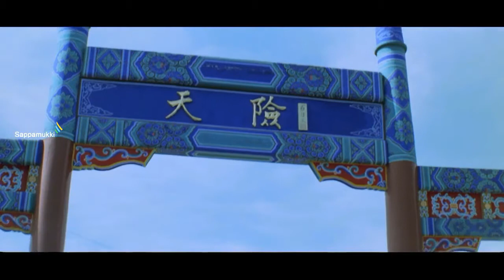பூவுக்குள் ஒளிந்திருக்கும் Poovukkul Olinthirukkum - Jeans | Prashanth | Aishwarya Rai | A.R.Rahman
Move      Jeans (1998)
Music     A.R. Rahman
Lyrics    Vairamuthu
Singers   P. Unnikrishnan and Sujatha Mohan

பூவுக்குள்
ஒளிந்திருக்கும்
கனிக்கூட்டம் அதிசயம்

வண்ணத்துப்
பூச்சி உடம்பில்
ஓவியங்கள் அதிசயம்

துளைசெல்லும்
காற்று மெல்லிசையாதல்
அதிசயம்

குருநாதர் இல்லாத
குயில் பாட்டு அதிசயம்

அதிசயமே அசந்து
போகும் நீ எந்தன் அதிசயம்
கல்தோன்றி மண்தோன்றிக்
கடல்தோன்றும் முன்னாலே
உண்டான காதல் அதிசயம்
ஓ ஹோ

பதினாறு வயதான
பருவத்தில் எல்லோர்க்கும்
படர்கின்ற காதல் அதிசயம்
ஓ ஹோ

பூவுக்குள்
ஒளிந்திருக்கும்
கனிக்கூட்டம் அதிசயம்

 வண்ணத்துப்
பூச்சி உடம்பில்
ஓவியங்கள் அதிசயம்

துளைசெல்லும்
காற்று மெல்லிசையாதல்
அதிசயம்

குருநாதர் இல்லாத
குயில் பாட்டு அதிசயம்

ஒரு வாசமில்லாக்
கிளையின் மேல் நறுவாசமுள்ள
பூவை பாா் பூவாசம் அதிசயமே
அலைக்கடல் தந்த மேகத்தில் சிறு
துளிக்கூட உப்பில்லை மழை நீரும்
அதிசயமே

மின்சாரம் இல்லாமல்
மிதக்கின்ற தீபம்போல் மேனி
கொண்ட மின்மினிகள் அதிசயமே
உடலுக்குள் எங்கே உயிருள்ளதென்பதும்
உயிருக்குள் காதல் எங்குள்ளதென்பதும்
நினைத்தால் நினைத்தால் அதிசயமே

கல்தோன்றி மண்தோன்றிக்
கடல்தோன்றும் முன்னாலே
உண்டான காதல் அதிசயம்
ஓ ஹோ

பதினாறு வயதான
பருவத்தில் எல்லோர்க்கும்
படர்கின்ற காதல் அதிசயம்
ஓ ஹோ

பூவுக்குள்
ஒளிந்திருக்கும்
கனிக்கூட்டம் அதிசயம்

வண்ணத்துப்
பூச்சி உடம்பில்
ஓவியங்கள் அதிசயம்

துளைசெல்லும்
காற்று மெல்லிசையாதல்
அதிசயம்

குருநாதர் இல்லாத
குயில் பாட்டு அதிசயம்

பெண்பால் கொண்ட
சிறுதீவு இரு கால்கொண்டு
நடமாடும் நீதான் என் அதிசயமே
உலகில் ஏழல்ல அதிசயங்கள்
வாய்பேசும் பூவே நீ எட்டாவது
அதிசயமே வான் மிதக்கும் உன்
கண்கள் தேன் தெறிக்கும் கன்னங்கள்
பால் குடிக்கும் மதரங்கள் அதிசயமே

நங்கைகொண்ட
விரல்கள் அதிசயமே நகம்
என்ற கிரீடம் அதிசயமே
அசையும் வளைவுகள் அதிசயமே

கல்தோன்றி மண்தோன்றிக்
கடல்தோன்றும் முன்னாலே
உண்டான காதல் அதிசயம்
ஓ ஹோ

பதினாறு வயதான
பருவத்தில் எல்லோர்க்கும்
படர்கின்ற காதல் அதிசயம்

பூவுக்குள்
ஒளிந்திருக்கும்
கனிக்கூட்டம்
அதிசயம்

வண்ணத்துப்
பூச்சி உடம்பில்
ஓவியங்கள்
அதிசயம்

துளைசெல்லும்
காற்று மெல்லிசையாதல்
அதிசயம்

குருநாதர் இல்லாத
குயில் பாட்டு
அதிசயம்